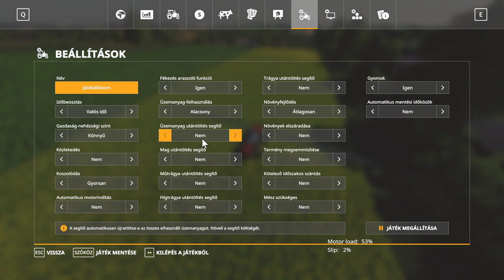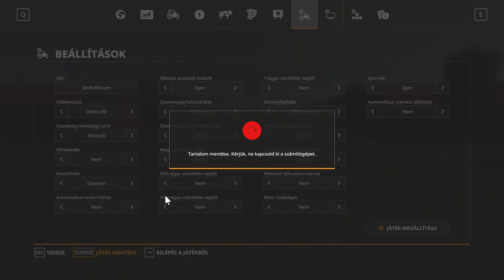💵🚜1 MILLIÁRD EURÓS KIHÍVÁS🚜💵 (76. Rész) (FS 19)